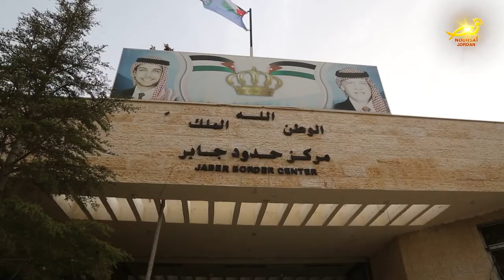عمان تستقبل شعلةَ النورِ المقدس لتنتقل منها الى العالم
استقبلت الكنائسُ الأردنيه التي تتبعُ التقويمَ الشرقي شعلةَ النورِ المقدّس التي فاضت في سبتِ النور من قبرِ السيدِ المسيح في كنيسةِ القيامةِ بالقدس / حيث تمَّ استلامُ الشعلةِ من جسرِ الملك حسين ونقلِها الى كنيسةِ الصعودِ الالهي في خلدا / لتوزيعِها على كنائسِ المملكةِ والعالم ،، تفاصيلُ أوفى حولَ هذا الحدثِ المبارك في التقريرِ التالي